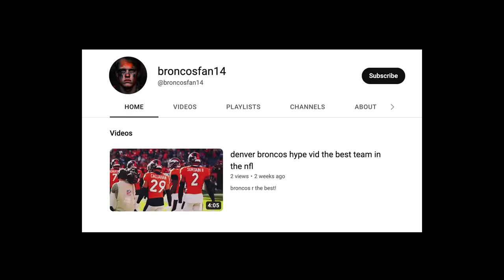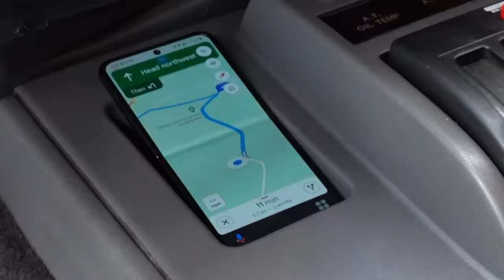Solo Car Camping in -18 Degrees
thanks to Google and Samsung for sponsoring this video (and this camping trip)